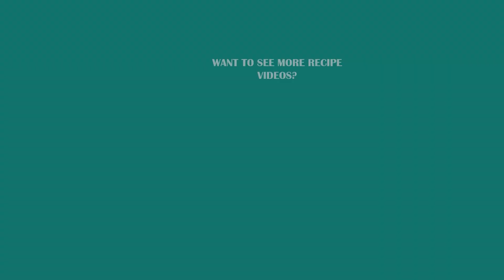CRISPY FRIED BUFFALO WINGS WITH BLUE CHEESE DIP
This simple recipe of buffalo wings will surely blow your minds. Super crispy fried buffalo wings with a spicy buttery sauce and a tangy blue cheese to dip it with. Definitely finger-licking delicious!

INGREDIENTS
▢2 pounds chicken wingettes and drumettes

BUFFALO WINGS SAUCE
▢2 tablespoons butter
▢1/2 cup hot sauce - - medium spicy
▢1 piece long hot pepper - (or other sweet or mild green pepper), chopped

BLUE CHEESE DIP
▢1/2 cup crumbled blue cheese